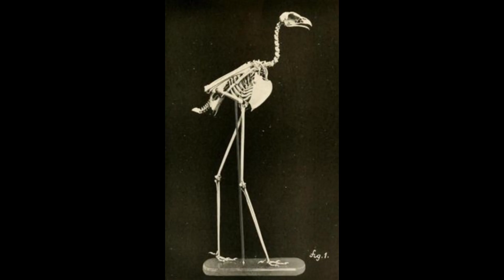secretary bird | "Secretary Bird Chronicles: Nature's Elegant Hunter"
Embark on a thrilling journey into the captivating world of the Secretary Birds, where grace meets ferocity, and elegance merges with power. In this mesmerizing documentary, witness the secret lives of these enigmatic creatures as they roam the vast savannahs in search of prey.

Unveil the unique hunting techniques of these avian predators, showcasing their impeccable agility and precision as they strike with lightning-fast kicks to subdue their quarry. Explore their striking appearance, with long legs and exquisite plumage, earning them the title of "nature's elegant hunters."

Join us as we delve into their intriguing behaviors, from courtship rituals that demonstrate the profound bond between mates, to their nurturing care for their young. Experience the serenity of flight as they soar through the skies, becoming the embodiment of grace and beauty.

Through breathtaking cinematography and expert insights, "Hunter's Symphony" promises an unforgettable exploration of these majestic birds. Get ready to be enthralled by the untamed splendor of the Secretary Birds, a true symphony of nature's wonders. Don't miss this chance to discover the untold secrets that lie beyond the Savannah!